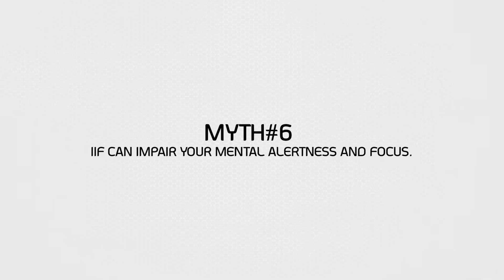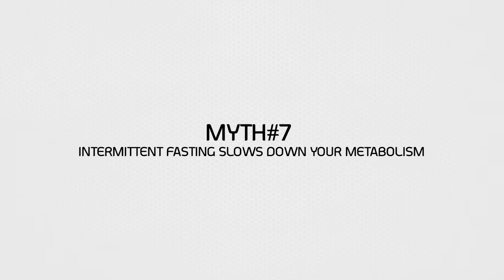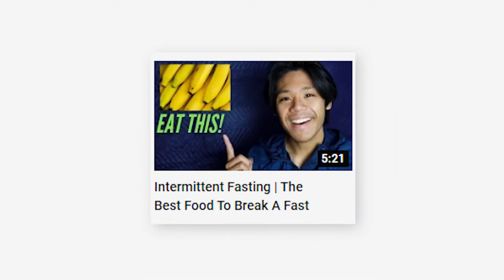10 Intermittent Fasting Weight Loss Myths BUSTED!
What’s up guys! When it comes to intermittent fasting, there is a lot of truth behind why it works, but at the same time, there are also myths which mislead people into thinking intermittent fasting is something different than what it actually is.

Main Gear
A Camera
Battery & Charger
SD Card (Expensive)
Microphone 1: Microphone
Microphone 2
XLR Cable
Audio Interface
Mic Stand
External Hard Drive

Other Gear
B Camera
Battery & Charger
SD Card